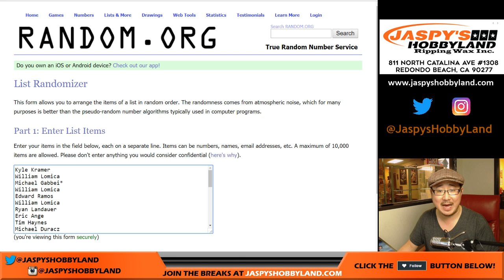We., 01/17/18 [RANDOMIZER] #25 - 2017 Panini IMMACULATE Football (NFL)